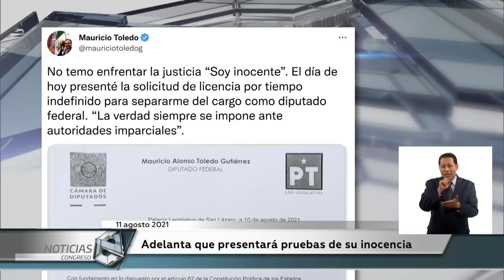Dan a conocer expediente de Mauricio Toledo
El Pleno conoció el expediente del legislador, por la parte acusadora, Rafael Chong Flores, fiscal especializado en Combate a la Corrupción de la Fiscalía General de Justicia de la Ciudad de México, explicó los delitos imputables.